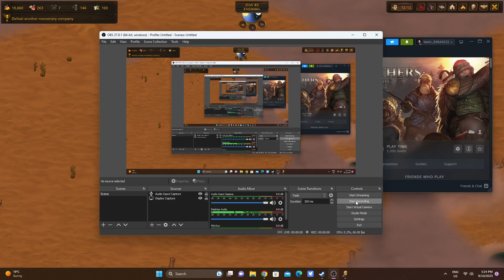Gladiator EELI RRU | Part 9